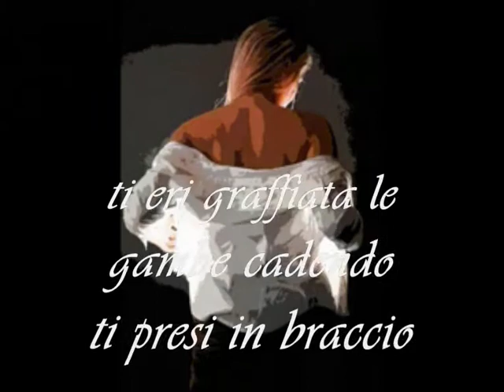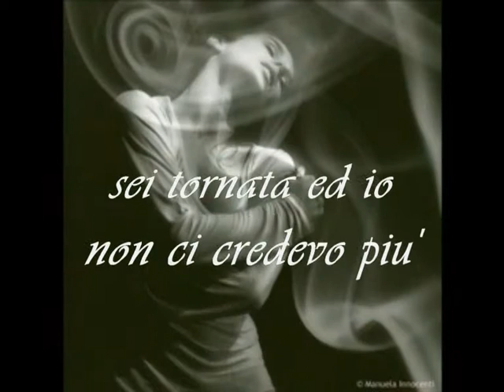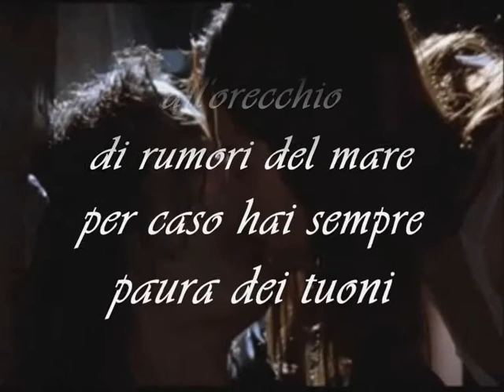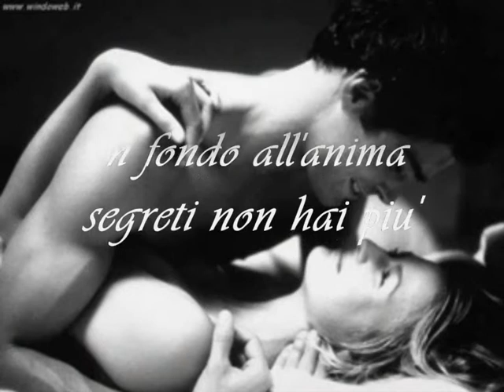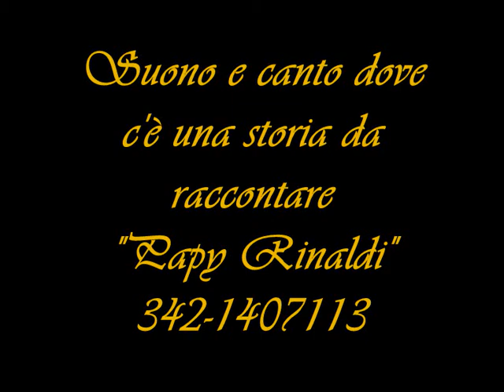Bella dentro(Paolo Frescura)canta Papy Rinaldi con testo karaoke.wmv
Un tempo le donne credevano nell'interiorità e canzoni come questa avevano motivo di esistere.
Un dolce sollievo per chi non si arrende a questo mondo scontato che si vende in superficie.